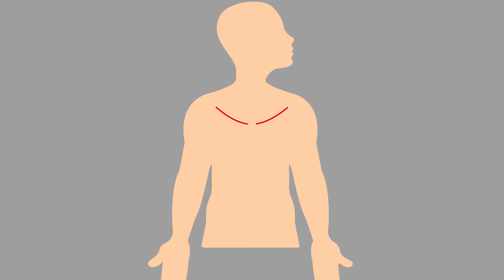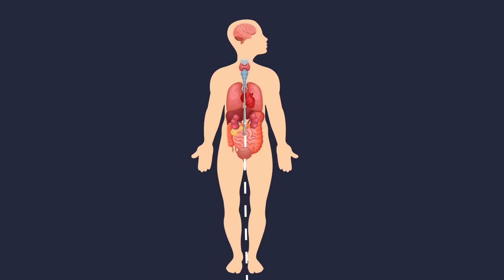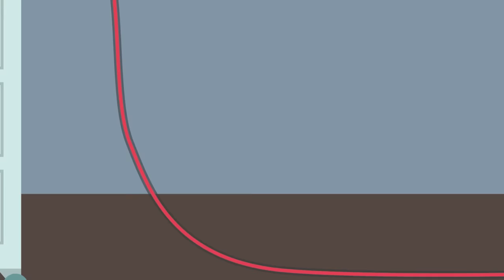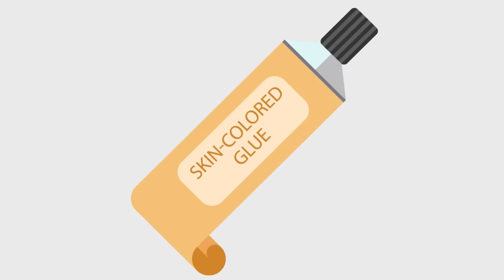What Actually Happens During an Autopsy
So you died under suspicious circumstances, and a pathologist is ordered to perform an autopsy to uncover any hidden evidence about your death, but what actually happens during an autopsy? Be brave and watch out new video all about what occurs during an autopsy, how is your body dissected, and the selfless men and women who carefully handle our remains after we expire. Think you can handle it being a Pathologist or a Mortician?